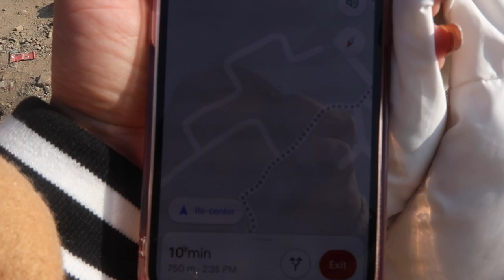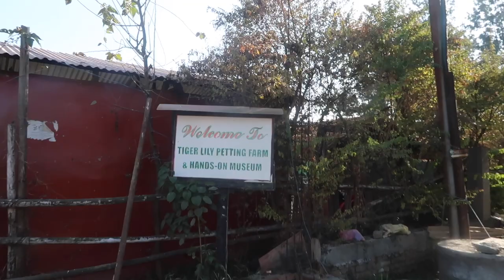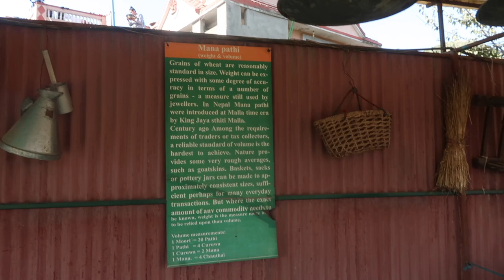VISIT TO THE FARM WITH KIDS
Hello,
 So long long time ago, We took the kids to the farm and I had taken few videos of them enjoying their day. I have compiled it here, hope you like it.